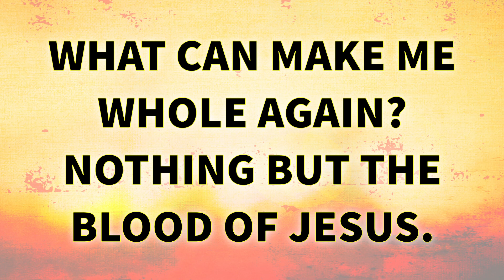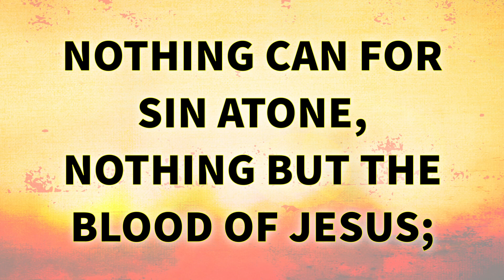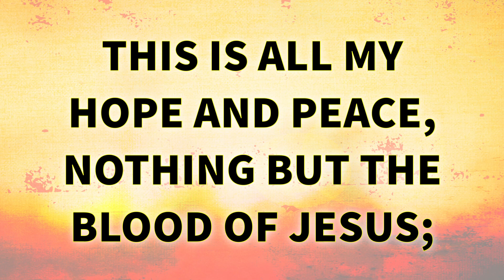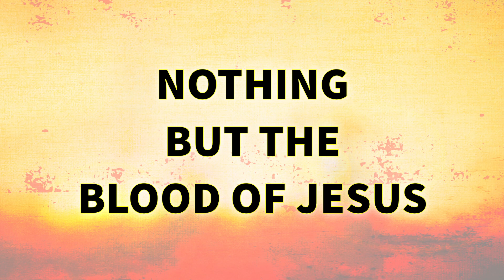Nothing But the Blood - Split Track